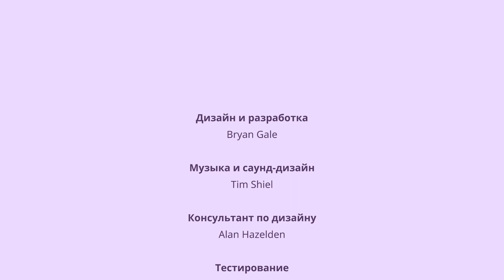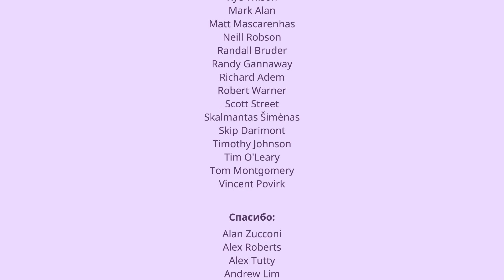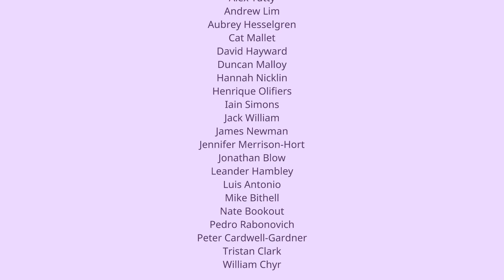Induction - TimeTravel game Walkthrough - Speedrun [36:25]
Start at 0:03
End at 36:28